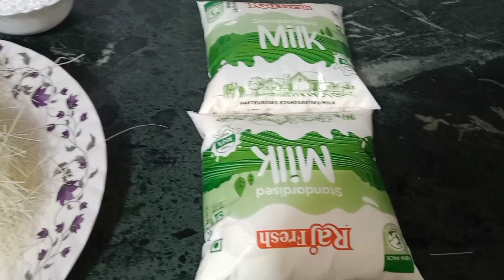बिना मावा ईद स्पेशल किमामी सेव‌ई और साबुत दाना की खीर जो खाने मे है बहुत ही लाजवाब 😋😋😋!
Kimami Sewai aur sabut dana Kheer recipe
Ingredients
Kimami Sewai
Sabut dana
Milk
 Dry fruits
Ghee